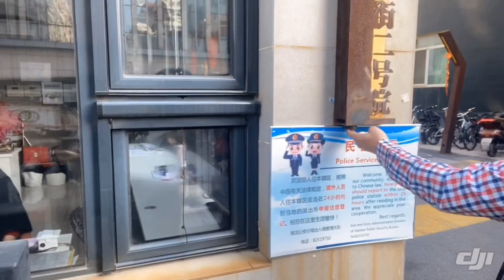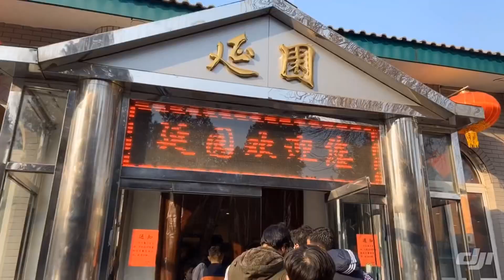Chinese Spring Festival, Red Packet.?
How Chinese people celebrate Chinese Spring Festival. So many students were invited.